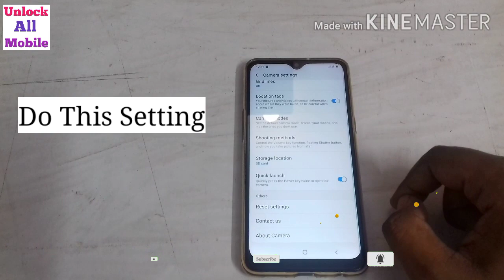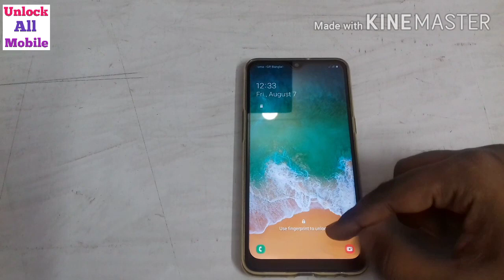Unlock Android Mobile Password Without Data Loss | Mobile Password Remove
Unlock Android Mobile Password Without Data Loss | Unlock All Mobile | Password Remove

how to unlock password lock on android. how to unlock password lock on android without losing data. how to unlock forgotten password on android. how to unlock password lock on android oppo. how to unlock password lock on android vivo. how to unlock password lock on android samsung. how to unlock app password lock on android

This tutorial addresses the following issues:
Queries Solved :)

1 How to bypass android lock screen
2 Unlock Pattern PIN and PASSWORD LOCK without Factory Reset
3 Pattern Lock kaise tode or kaise khole
4 how I break pattern lock and password lock in Android mobile
5 Types of Method to break pattern lock
6 Unlock Pattern Lock Without Erasing data
7 This way to unlock pattern and password lock in android device
8 How to bypass android lock screen without computer